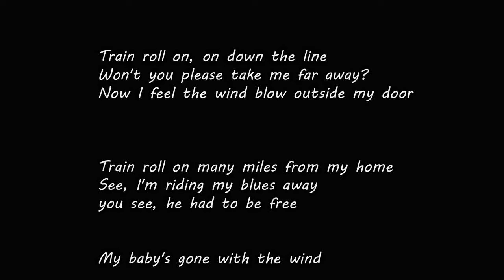10 years together